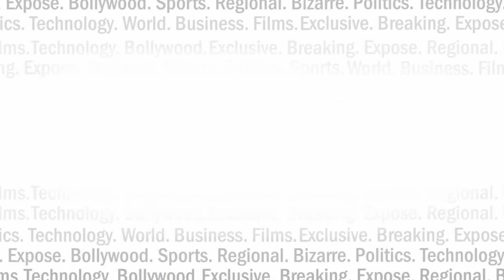जस्टिन बीवर के शो में ALIA BHATT का ROCKING अंदाज़ !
देखिए जस्टिन बीवर के शो में पहुंची आलिया भट्ट की दीवानगी को  !